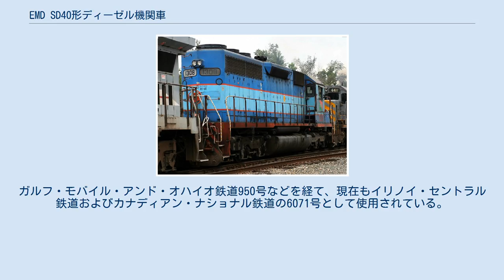EMD SD40形ディーゼル機関車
EMD SD40は、1966年1月から1972年7月の間にアメリカのGM-EMDが製造した6動軸の電気式ディーゼル機関車である。
車体形状はフード・ユニットであり、軸配置は3軸台車のC-C形である。
搭載するディーゼルエンジンの出力は3,000馬力(2,240kW)である。
総計1,275両が製造され、うち883両がアメリカ合衆国、330両がカナダ、62両がメキシコの各鉄道会社に納入された。
 TFMのSD40 (ロング・フード側) 本形式はSD38(16気筒エンジン・2,000馬力)、SD39(12気筒・2,300馬力)、SDP40(16気筒・3,000馬力・蒸気発生装置搭載)、SD45(20気筒・3,600馬力)と共通のフレームに、V型16気筒の645E3型エンジンを搭載している。
 SD38との違いは、ターボチャージャーの排気煙突があること、ロング・フード車端部屋根にあるラジエターのファンが3つあることである（SD38は2つ）。
SD40との相違点は、車体が短いために前後のデッキ部分(ポーチと呼ぶ)が広くなっていることである。
 試作車は、1964年7月にSD35のフレームを使用して作られたEMD434号である。
量産車よりも前後に若干短い。
ガルフ・モバイル・アンド・オハイオ鉄道950号などを経て、現在もイリノイ・セントラル鉄道およびカナディアン・ナショナル鉄道の6071号として使用されている。
 後継車種はDash 2の仕様を取り入れたSD40-2である。